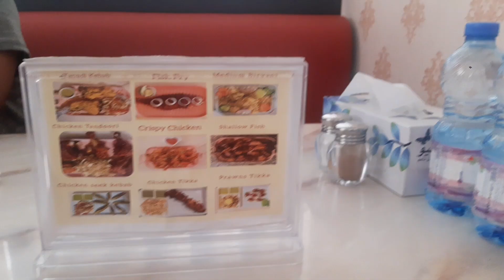Happy Rakshabandhan❤|Mera Mobile 📱tut gaya😭|Indian Life In Oman |Shivi&maaindians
Poonam Yadav